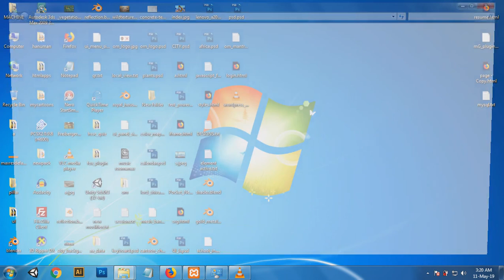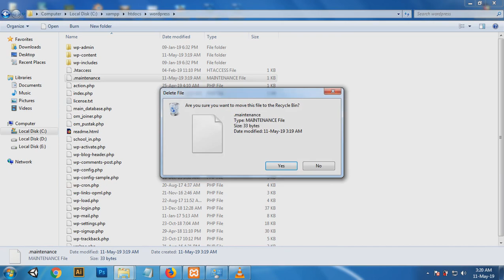wordpress maintainance error removed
wordpress maintenance error created by plugin update
can be removed by deleting .maintenance file
error solved
"Briefly unavailable for scheduled maintenance. Check back in a minute."